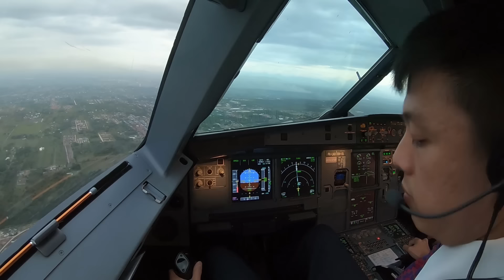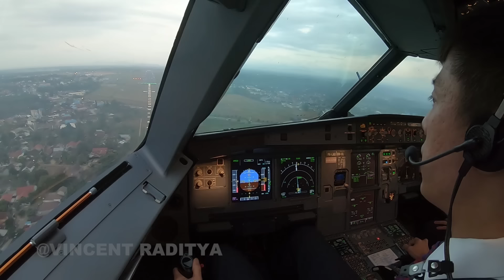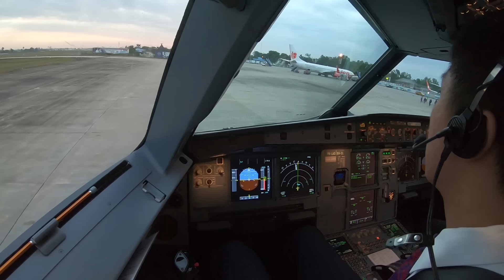PILOT DIARY VLOG - BANJARMASIN! , Expect Clear Air Turbulence - ( BATIK AIR CAPTAIN PILOT )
Download Telegram, open browser ketik:
(klik join) Atau search VincentRaditya